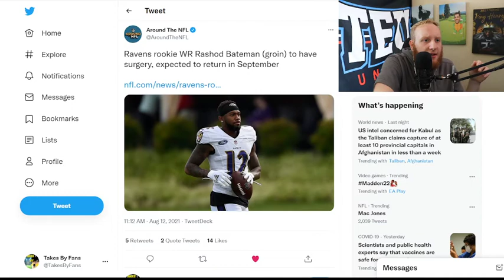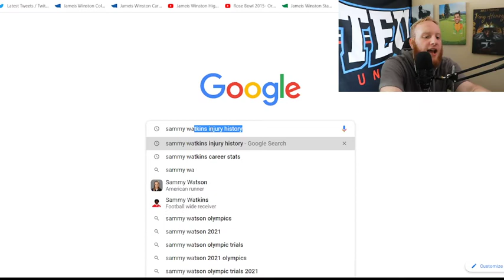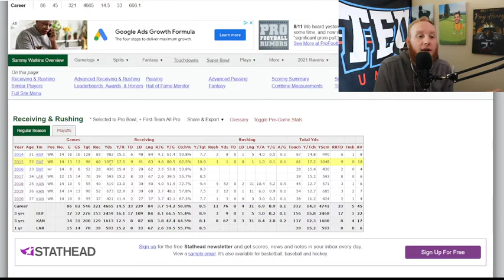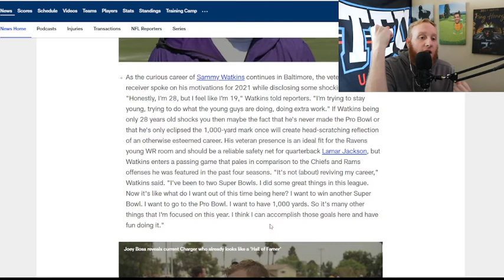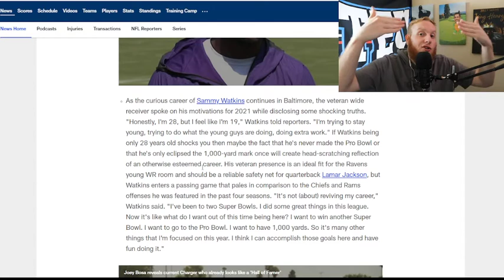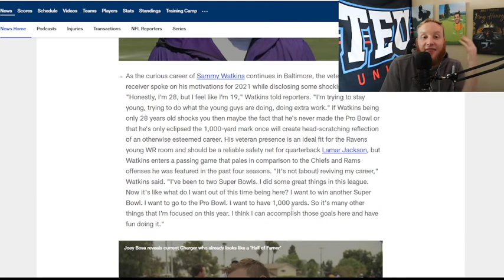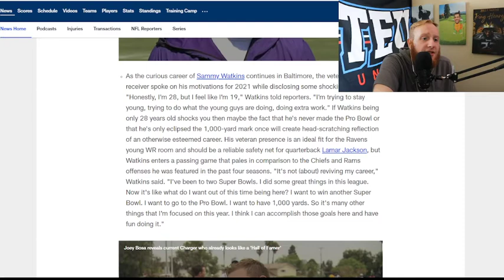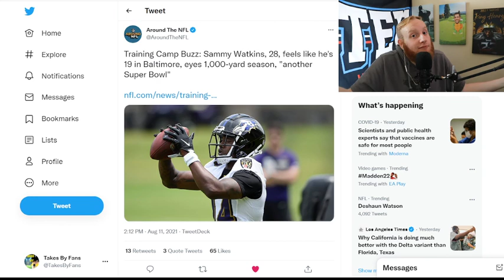The Baltimore Ravens Wide Receivers NEED To Step Up This Season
Love what i'm hearing from Sammy Watkins